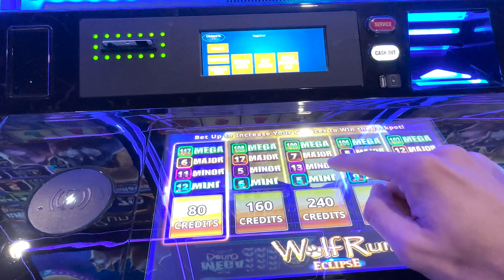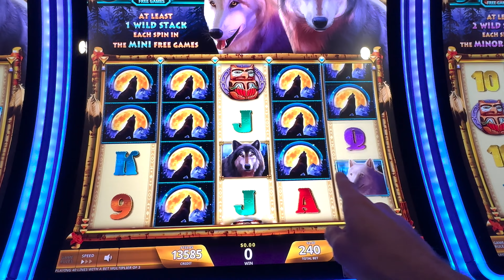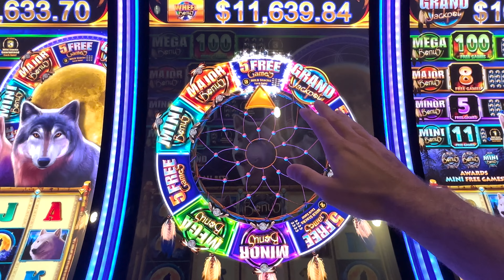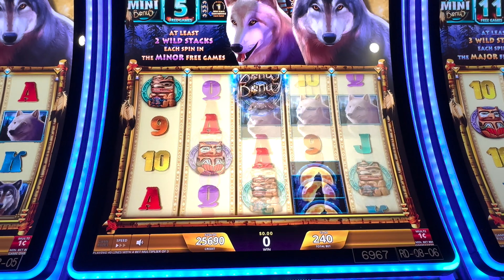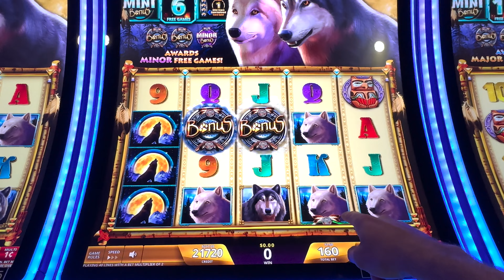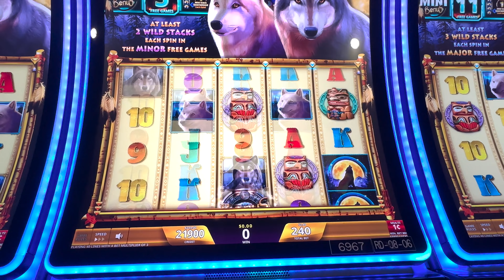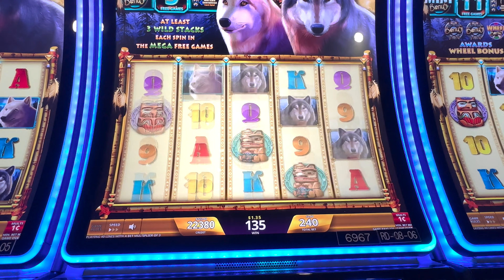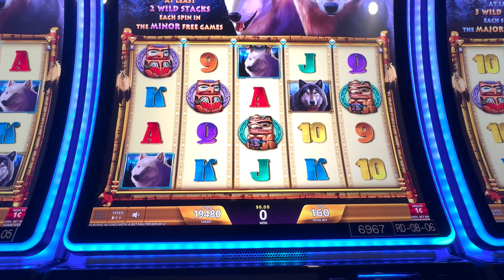Crazy Session On A Wolf Run Slot Machine At Coushatta Casino Resort!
In this video I play a wolf run slot machine at coushatta casino resort! Hope you enjoy!